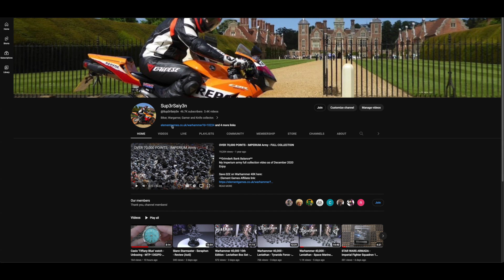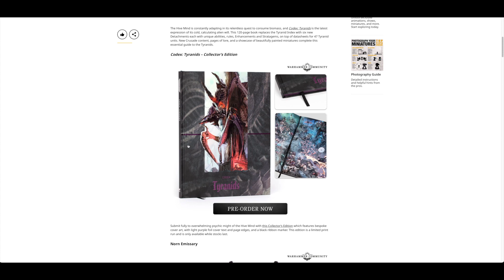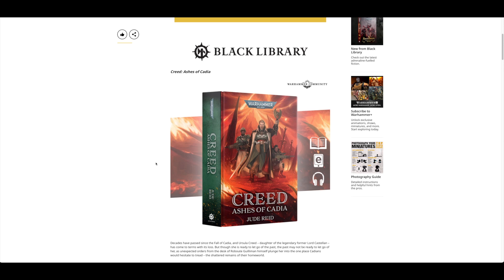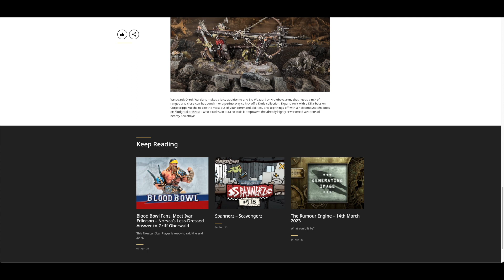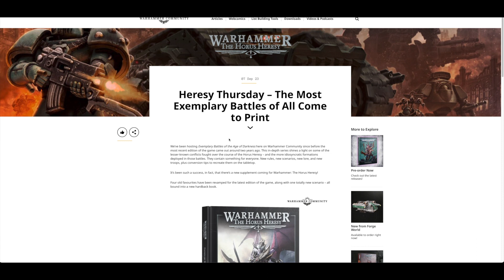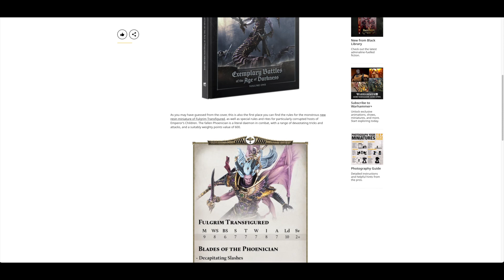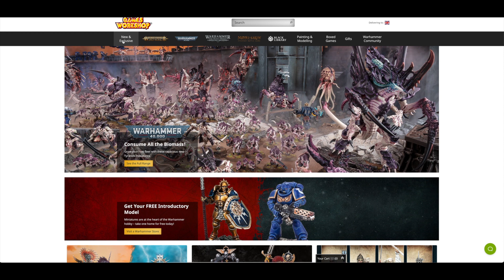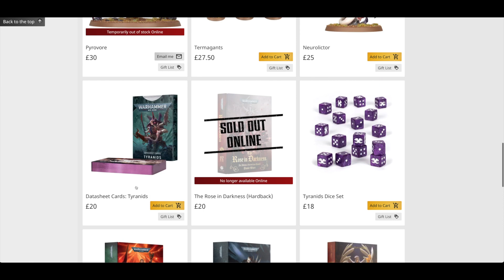September 2023 Pre-Orders - Black Library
**Nidtember continues**